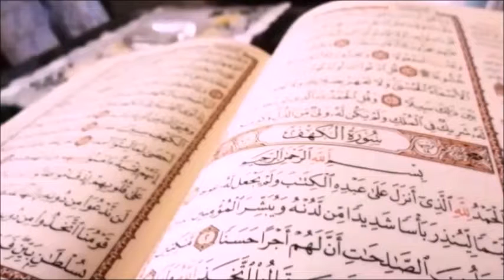094 سورة الشرح الشيخ ياسر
▬▬▬▬▬▬▬▬▬▬▬▬▬▬▬▬ஜ۩۞۩ஜ▬▬▬▬▬▬▬▬▬▬▬▬▬▬▬▬

سورة الشرح

سورة الشرح من سور القرآن الكريم المكية، وترتيبها في المصحف الشريف الرابعة والتسعون، وهي في الجزء الثلاثين منه، وعدد آياتها ثماني، ويُطلق على سورة الشرح أيضًا اسم سورة الانشراح وسورة ألم، وقد نزلت على الرسول -عليه الصلاة والسلام- بعد سورة الضحى، وقد بدأت السورة بالاستفهام الذي ليس به قصد لطلب الإجابة، إنما من باب التذكير بنعمة الله تعالى على نبيّه -عليه الصلاة والسلام-، وفي هذا المقال سيتم ذكر فضل سورة الشرح إضافةً إلى توضيح مضامينها وسبب نزولها.

 مضامين سورة الشرح

 تتضمّن سورة الشرح توجيهًا سلوكيًّا عظيمًا، إذ إنّ آياتها تفتح للمسلم نوافذ التفاؤل والأمل، الذي ينبغي أن يكون دستور المسلم في الحياة، كما تتضمّن سورة الشرح ذكرًا لمكانة الرسول -عليه الصلاة والسلام- العظيمة، والمقام الرفيع الذي أعطاه الله تعالى إياه، وتتضمن سورة الشرح ذكرًا للنعم الكثيرة التي أنعمها الله تعالى على رسوله وهي: [١] شرح صدره للإيمان بالله تعالى، وطهره من جميع الذنوب تطييبًا لخاطره وتسليةً له بسبب ما يلقاه من أذى الكفار، وذلك في قوله تعالى: "أَلَمْ نَشْرَحْ لَكَ صَدْرَكَ * وَوَضَعْنَا عَنكَ وِزْرَكَ * الَّذِي أَنقَضَ ظَهْرَكَ"[٢]. إعلاء منزلة الرسول -عليه الصلاة والسلام- وقرن اسمه باسم الله تعالى، ورفع مقامه، ويظهر هذا في قوله تعالى: "وَرَفَعْنَا لَكَ ذِكْرَكَ" [٣] طَمأنة الرسول -عليه الصلاة والسلام- بأنّ النصرَ على الأعداء والفرج قد اقترب، وأن مع العسر لا بدّ أن يأتي اليسر، ويظهر هذا في قوله تعالى: "فَإِنَّ مَعَ الْعُسْرِ يُسْراً * إِنَّ مَعَ الْعُسْرِ يُسْراً. [٤] التأكيدُ في سورة الشرح على واجب التفرّغ لعبادةِ الله تعالى بعدَ الانتهاءِ من تبليغ الرسالة، وذلك في قوله تعالى: "فَإِذَا فَرَغْتَ فَانصَبْ * وَإِلَى رَبِّكَ فَارْغَبْ". [٥]

فضل سورة الشرح

 فضل سورة الشرح مثله مثل سور القرآن الكريم كبير، لكنْ لا يوجد أيّ دليل في السنة النبوية الشريفة على فضل مخصوص لهذه السورة الكريمة أو للسور عمومًا، إذ لا يجوز حَصْر فضل القرآن الكريم بسور معيّنة دون غيرها، لكن الواجب قراءة ما تيسر من القرآن الكريم، بما فيه قراَءة سورة الشرح، وفي سورة الشرح شفاءٌ للأبدان والنفوس بشكلٍ عامّ، لذلك فإنّ قراءتها تحمل فضلًا كبيرًا دون أن يكون هذا الفضل مخصّصًا ومحصورًا، لذلك من يقرأ سورة الشرح ينال فضل قراءة القرآن الكريم وهو فضلٌ عظيم لا حصر له. [٦]

 مناسبة نزول سورة الشرح

 نزلتْ سورة الشرح عندما عيّر المشركون المسلمين بفقرهم، فنزلت الآيات الكريمة: "فَإِنَّ مَعَ الْعُسْرِ يُسْراً * إِنَّ مَعَ الْعُسْرِ يُسْراً [٤]، فقال رسول الله -صلى الله عليه وسلم-: "أبشروا، أتاكم البشر، لن يغلب عسر يسرين" [٧]، كما قال رسول الله -صلى الله عليه وسلم-: "سألت ربي مسألة وددت أني لم أسأله، قلت: قد كان قبلي أنبياء منهم من سخرت له الريح، ومنهم من يحيي الموتى، قال: يا محمد ألم أجدك يتيما فأويتك؟ قلت: بلى يا رب، قال: ألم أجدك ضالا فهديتك؟ قلت: بلى يا رب، قال: ألم أجدك عائلا فأغنيتك، قلت: بلى يا رب، قال: ألم أشرح لك صدرك؟ ألم أرفع لك ذكرك، قلت: بلى يا رب"[٨][٩]

سبب نزول سورة الشرح

 لا بدَّ من ذكر أسباب نزول سورة الشرح حتَّى يكون الحديث عن مقاصد سورة الشرح ممهدًا فأسباب النزول في باب الدخول إلى مقاصد السور وموضوعاتها، وفي باب نزول سورة الشرح، ذكر الإمام السيوطي في سبب نزول هذه السورة المباركة قال: " نزلت لمَّا عَيَّرَ المشركونَ المسلمينَ بالفقرِ"، وجدير بالذكر إنَّ ذكر هذه السورة وردَ في السنة النبوية المباركة، عن عبد الله بن عباس -رضي الله عنه- قال: إنَّ رسول الله -صلَّى الله عليه وسلَّم- قال: "سَأَلْتُ ربِّي مسألةً وودِدْتُ أَنِّي لمْ أَسْأَلْهُ، قُلْتُ: يا رَبِّ! كانَتْ قَبلي رسلٌ، منهُمْ مَنْ سَخَّرْتَ لهُ الرِّياحَ، ومِنْهُمْ مَنْ كان يُحيي المَوْتَى، وكلمْتُ موسى، قال: أَلمْ أَجِدْكَ يتيمًا فَآوَيْتُكَ؟ ألمْ أَجِدْكَ ضالًا فَهَدَيْتُكَ؟ ألمْ أَجِدْكَ عَائِلا فَأَغْنَيْتُكَ؟ أَلمْ أَشْرَحْ لكَ صَدْرَكَ، ووضَعْتُ عَنْكَ وِزْرَكَ؟ قال : فقُلْتُ بلى يارَبُّ! فَوَدِدْتُ أنْ لمْ أَسْأَلْهُ"[٢]، والله أعلم.[٣] مقاصد سورة